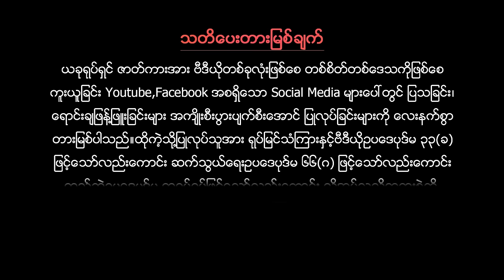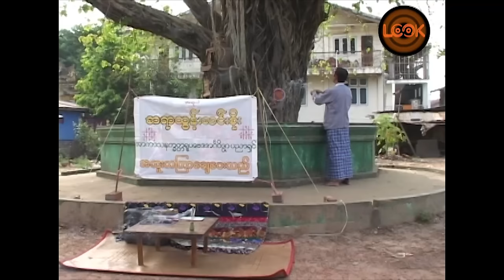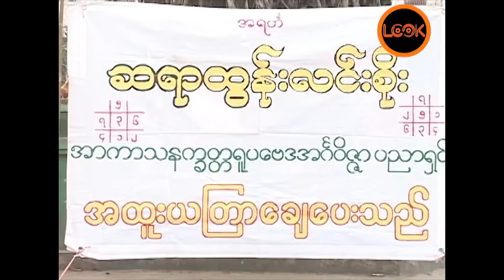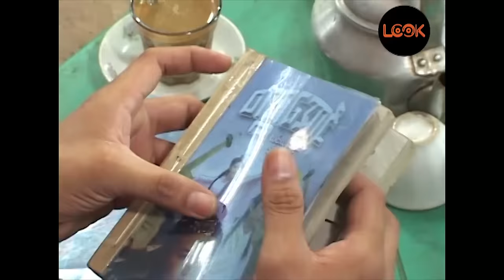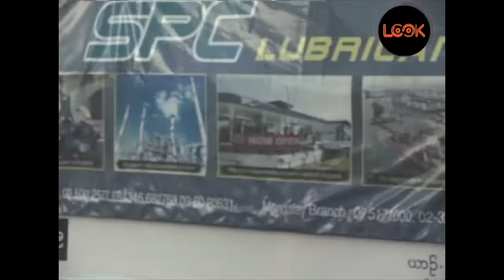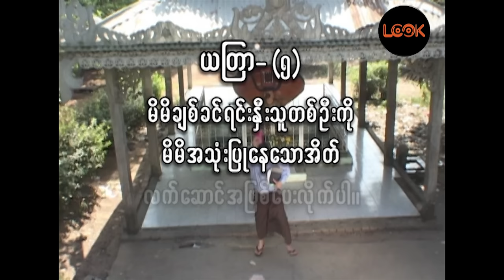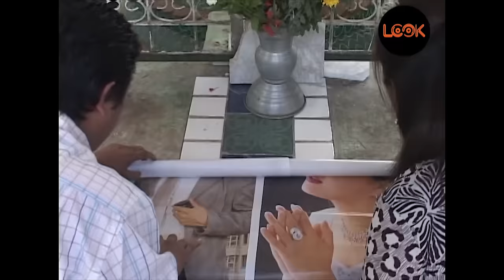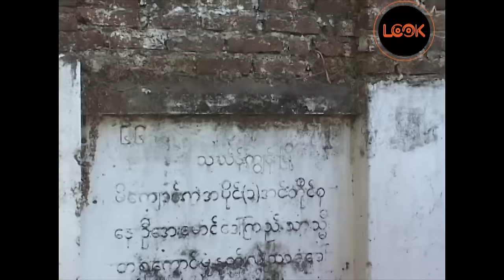ယတြာ / ယျတာ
"ဗေဒင်ကို ယုံကြည်လွန်းတဲ့ နန္ဒာလှိုင်
အညံ့တွေကိုပျောက်အောင် အမြဲ ယတြာ ချေတတ်တဲ့သူမ
ဗေဒင် ကိုပဲအားကိုးလာတဲ့ လွင်မိုး
သူတို့နှစ်ယောက်ရဲ့ ရှေ့ရေးကဘာတွေဆက်ဖြစ်ကြမလဲ
လွင်မိုး ၊ နန္ဒာလှိုင် တို့ သရုပ်ဆောင်ထားတဲ့ ""ယတြာ"" ရုပ်ရှင်ကားကို LOOK Media မှာကြည့်ရှု့နိုင်ပါတယ်။
ရုပ်ရှင်ကားပေါင်းများစွာအပြင် နောက်ဆုံးရ Update သတင်းတွေကိုပါ အချိန်မှီတင်ဆက်ပေးနေတဲ့
LOOK Media မှာအမြဲစောင့်ကြည့်လိုက်ကြရအောင်။"

လွင်မိုး နန္ဒာလှိုင် / လြင္မိုး နႏၵာလႈိင္